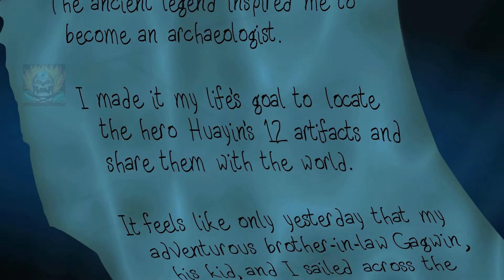Treasure Adventure World: Prologue